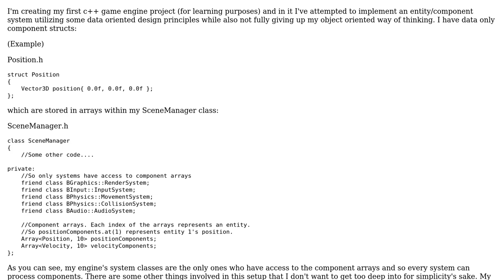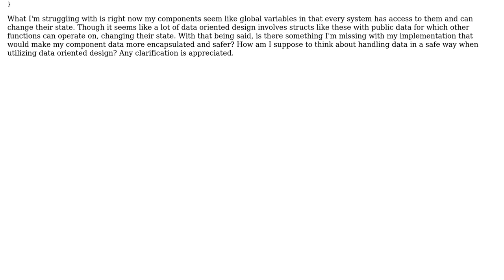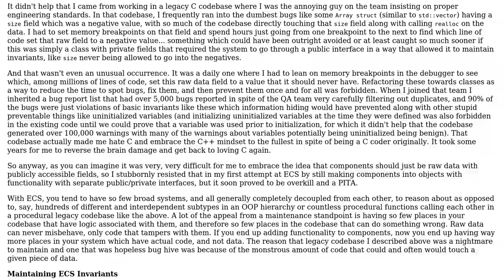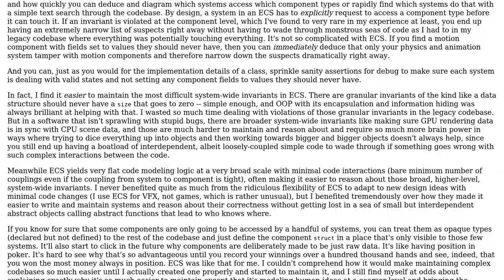Software Engineering: A more data oriented design approach to Entity Component System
With thanks & praise to God, and with thanks to the many people who have made this project possible! | Content (except music & images) licensed under CC BY-SA | Music | Images & others | With thanks to user Jason user Deduplicator user Christophe and the Stack Exchange Network Trademarks are property of their respective owners. You are responsible for your own actions.